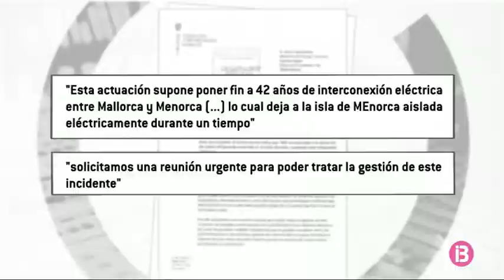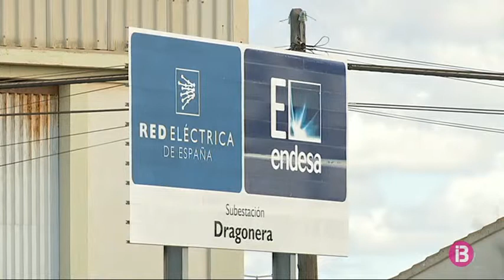El subministrament elèctric de Menorca depèn ara exclusivament de la central tèrmica de Maó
El Govern ha demanat explicacions al Ministeri sobre la decisió de Red Eléctrica de deixar Menorca sense alternativa de subministrament elèctric més enllà de la que es produeix a l’illa, i que en un 97% prové de la central tèrmica de Maó.

El cable que fins ara arribava a Menorca des de Mallorca té més de 40 anys d’antiguitat, i en aquests moments està inoperatiu. Red Eléctrica te previst fer arribar un nou enllaç des de Mallorca en un futur.  Per al Govern, el cable projectat és insuficient i exigeix al Ministeri mesures urgents per solucionar l’aïllament energètic actual.

Aquest reforç era una demanda històrica dels sectors productius de l’illa, que havien arribat a demanar també una connexió alternativa amb la Península. Ara, veuen amb temor la situació de desprotecció actual.